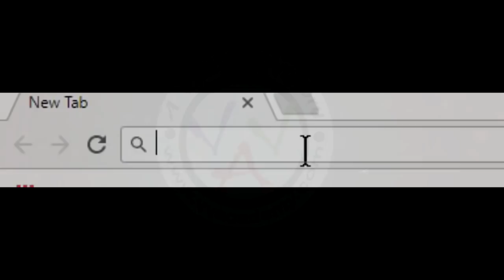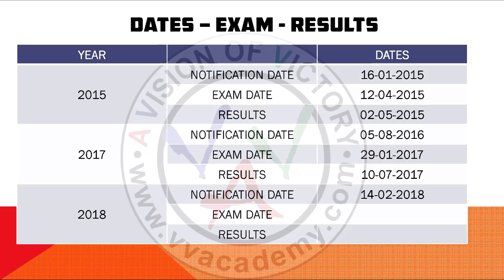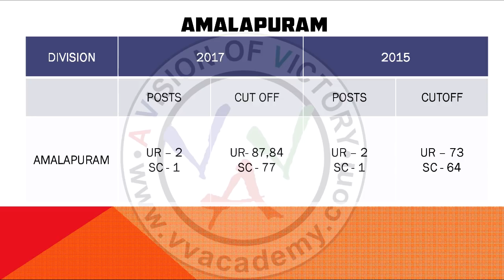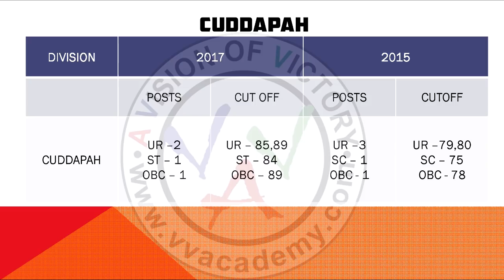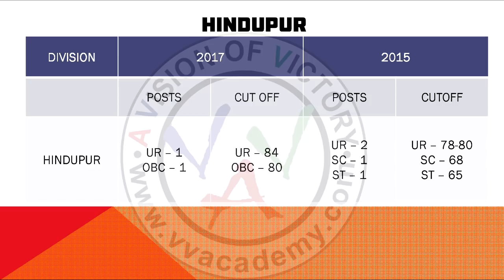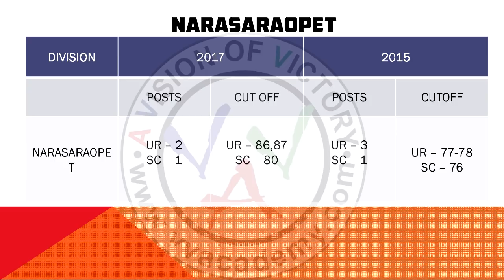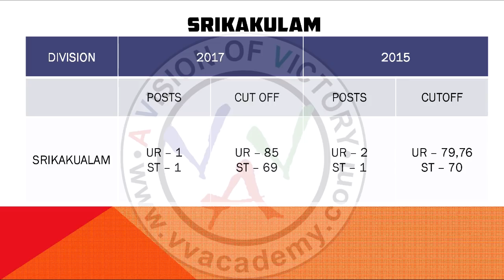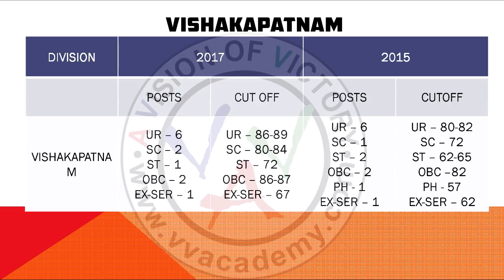ap postal postman / mailguard previous year cutoff marks - division wise selection -vv academy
ap postal,
ap divisional wise cutoff,
ap postal cutoff,
ap mailguard cutoff,
ap postman cutoff,
ap postal which division to select ,
cutoff,
best division to select ,
ap postal division selection,
ap mail guard selection,
ap postman,
ap mailguard,
ap postal how to apply,
best division to select for postal,
ap postal best division for girls
girl best division for postal,

vvacademy is one of the best coaching institute in vijayawada for postal rrb ssc and banks